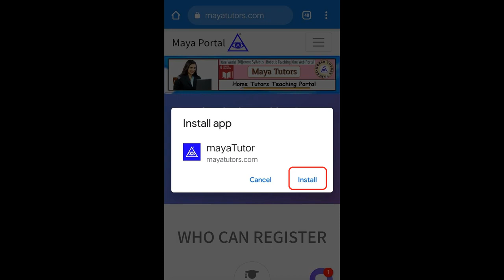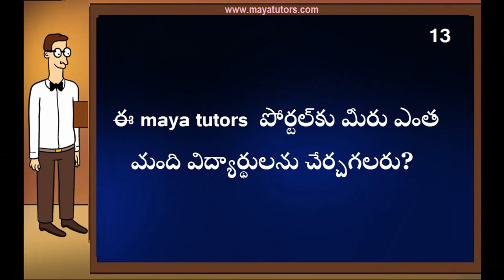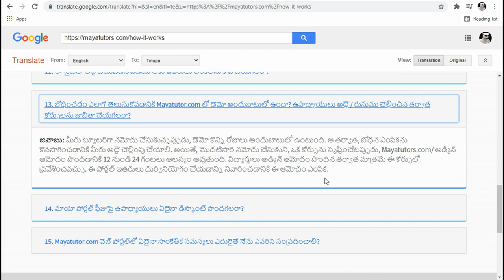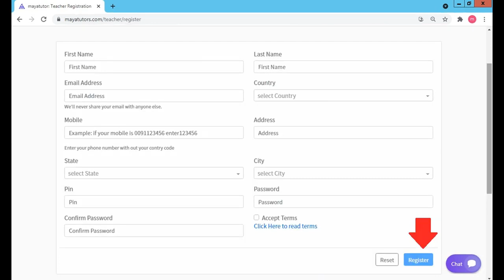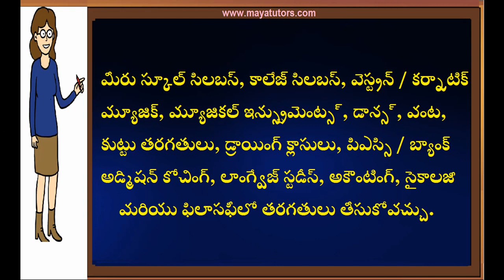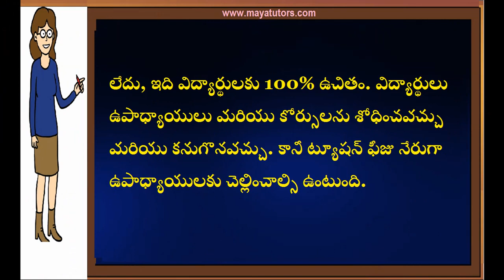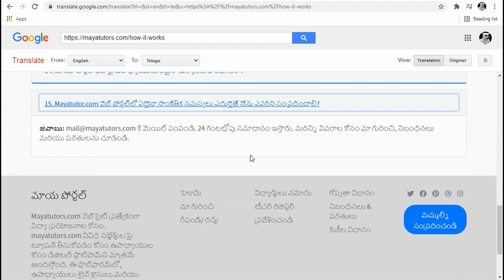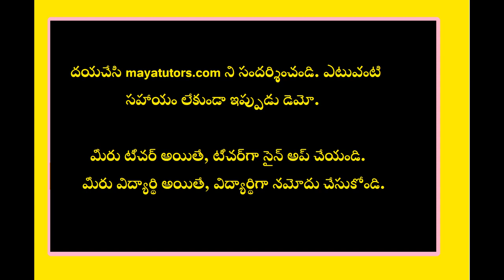MAYA TUTORS,Online Online Classes , Online Teaching Courses Adilabad